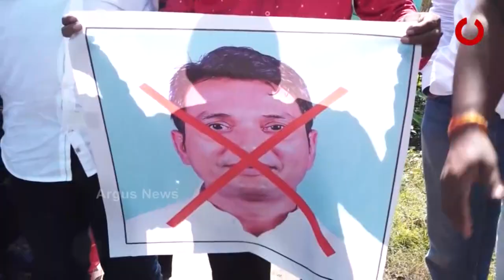BJD'S Hypocrisy in the case of Dibya Shankar Mishra's Resignation over Mamita Meher Case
BJD Government resigned 3 Ministers over corruption in the past then why is Dibya Shankar Mishra not resigned from his ministerial post yet? Why is the Government trying to protect him after such a grave allegation?